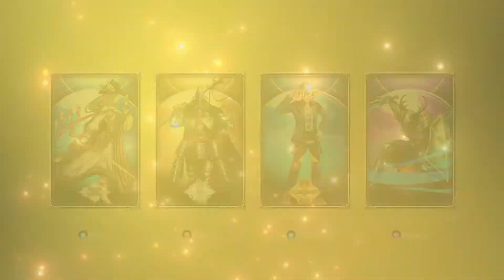【2020/12/23】DAA販売商品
🔽Play now!